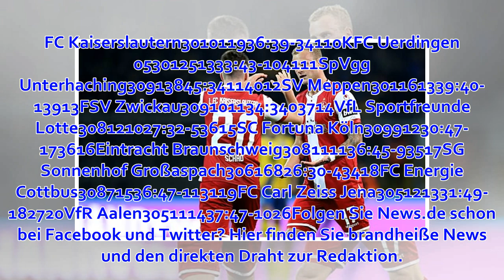KFC Uerdingen vs. Lautern im TV und Live-Stream: 1. FC Kaiserslautern gastiert bei KFC Uerdingen 05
Suche Heimspiel KFC Uerdingen 05: Die aktuellen Spielergebnisse der 3. Liga bei news.de Bild: picture alliance / Roland Weihrauch/dpa In der 3. Liga kommt es am 31. Spieltag zur Begegnung von KFC Uerdingen 05 und 1. FC Kaiserslautern. 12 Siege, 5 mal Remis...